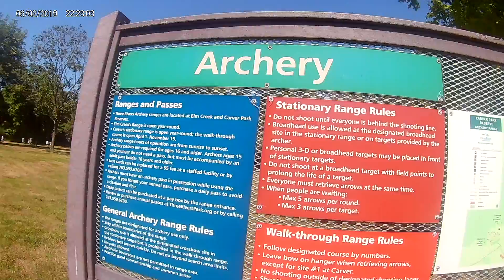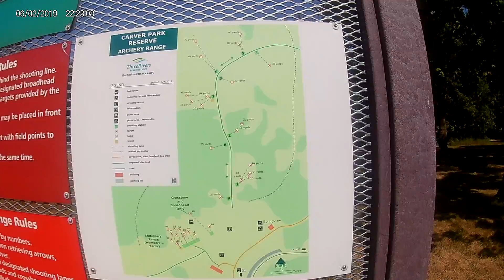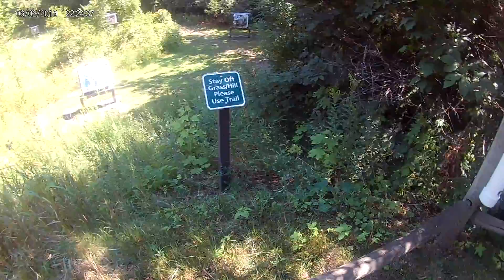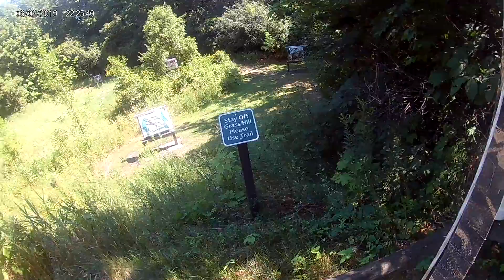Enjoying a beautiful day and getting ready for hunting season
sharing my faith about the lord